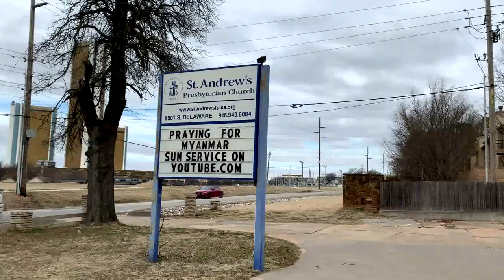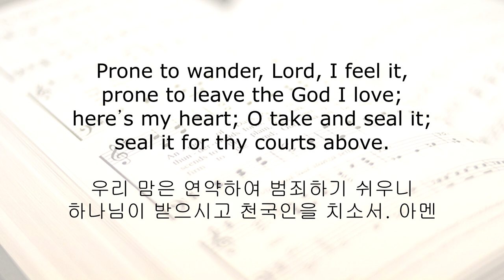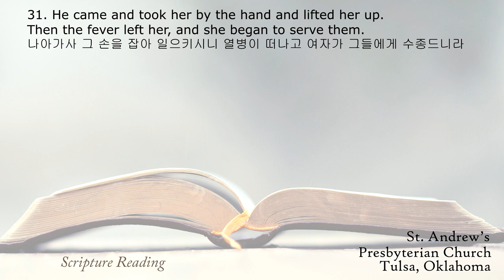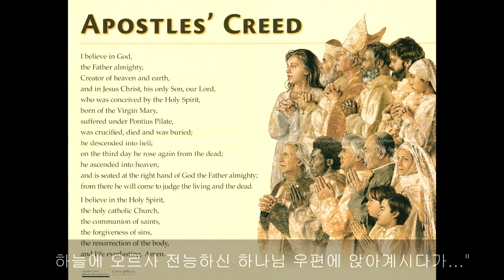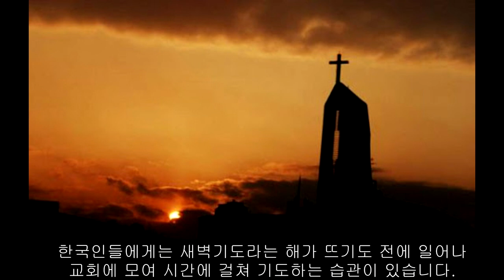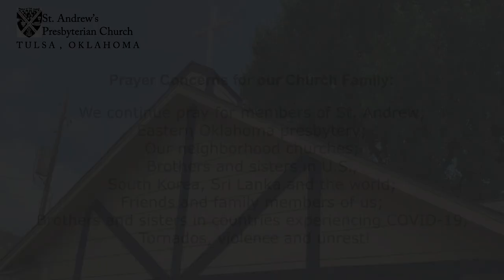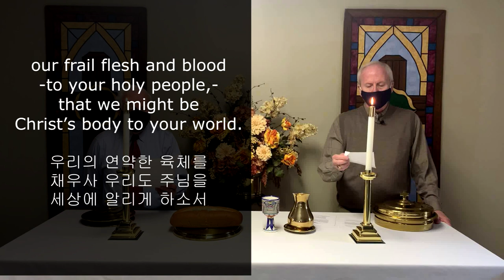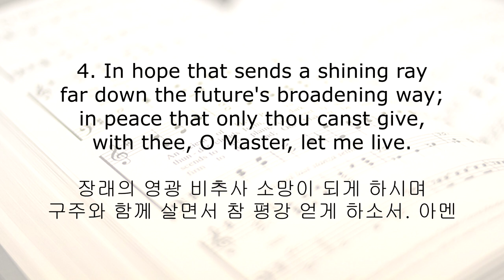02-07-2021, Sunday worship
Join us the 43rd online worship experience on this Sunday.

- Hymn in Intro by 장신영오르간짱쌤tv, "저장미꽃위에이슬" 찬송 442장

- Prelude: #450, “Be Thou My Vision” (#484 (통 533) 내 맘의 주여 소망되소서 )
- Opening Hymn: #475, “Come Thou Fount of Every Blessing” (#28 (통 28) 복의 근원 강림하사)
 - Hymn in Passing the Peace: #442, “Just As I Am, without One Plea” (#282 (통 339 큰 죄에 빠진 날 위해)
- Sermon: “Finding a quiet place” (나만의 성소, Mark 1:29-39)
(All the sermon illustrations are copyright from, crusaders-for-christ.com. firstchurchwg.org. qctimes.com. entrepreneur.com. sites.google.com. store.faithcatholic.com. shoptheword.com. en.wikipedia.org. comcenter.com. equip.sbts.edu. stjane.org. bjorkbloggen.com. ostomy.org. facebook.com. 100oaks.blog. youtube.com. churchleaders.com. 1john417.wordpress.com. , are made available under the term of a Creative Commons Attribution-Share Alike 3.0 Unported license.)

- Hymn of Prayer: “Flowers, (花も, Hana Mo)”  (꽃들도) by Jennifer Jeon
- Closing Hymn: #738, “O Master Let Me Walk With Thee” (#212 (통 347) 겸손히 주를 섬길때)
- Postlude: #41, “O Worship the King, All Glorious Above!”(#67 (통 31)영광의 왕께 다 경배하세)

2. 삶피아노 Psalm Piano, [찬송가 | Hymn] 내 기도하는 그 시간(Sweet Hour of Prayer) | 삶피아노(Psalm Piano)